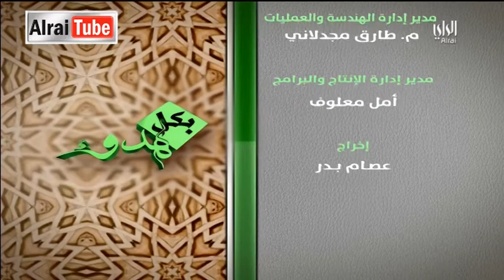برنامج بكل هدوء- د. نايف العجمي........ 2015-04-21